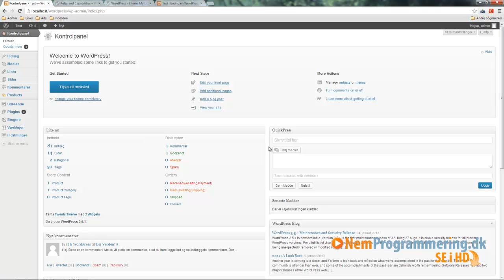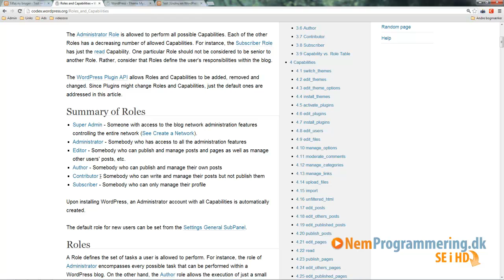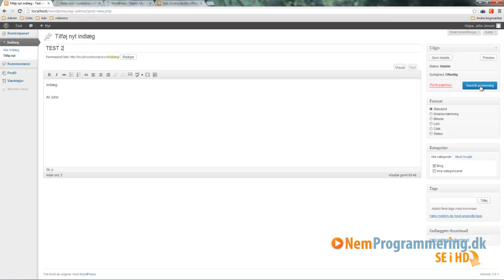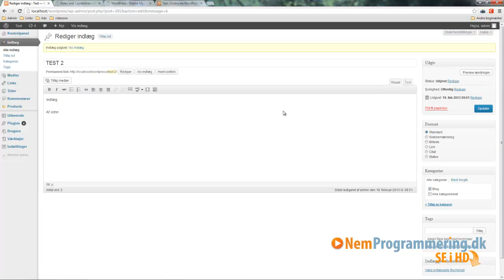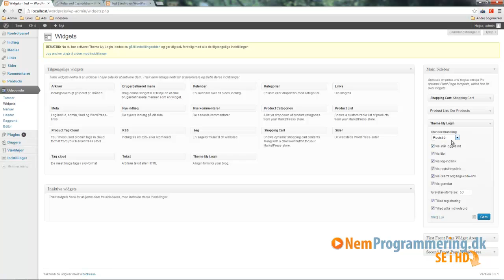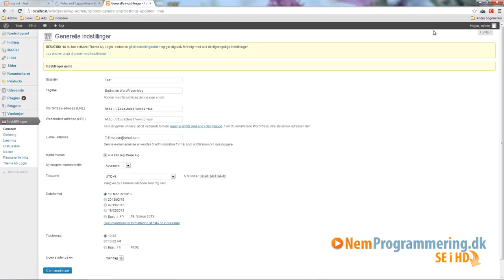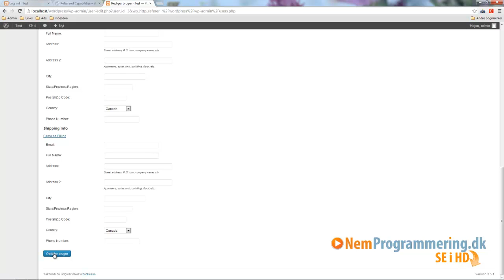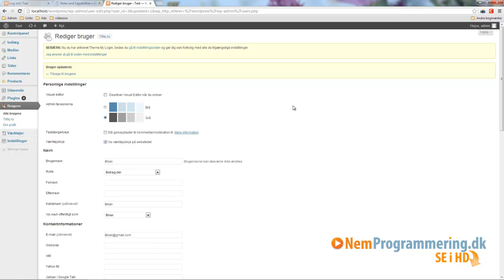Danske Wordpress Tutorials / Guides #15 - Bruger administration og gæste-blogger system i Wordpress